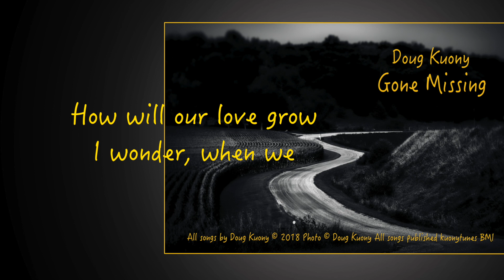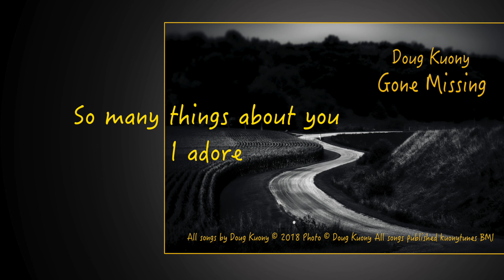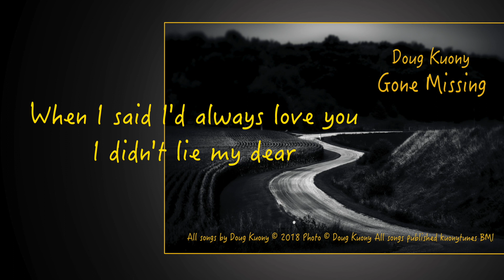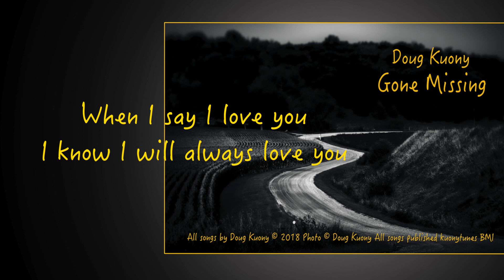I Love You Best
I Love You Best by Doug Kuony from his 2018 album Gone Missing.